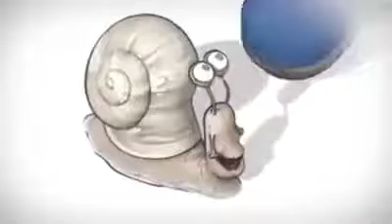ثق ... في خطة الله ليك